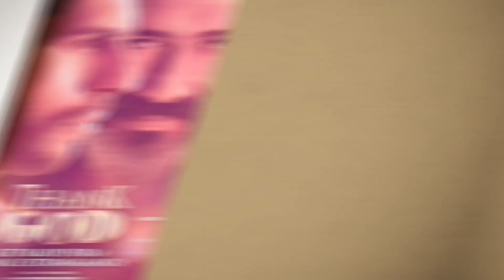Thank God Movie Box office Collection, Ajay devgan, Thank God Box office Collection Worldwide, Day 3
Thank God Box Office Collection, Thank God Movie 1st Day Collection, Ajay Devgn, Thank God Movie Box Office Collection, Thank God Trailer,

Thank God Second Day Box Office Collection

Thank God 1st (Second) Day Box Office Collection

Thank God First Day Box Office Collection,
Tanhaji Third Day Box Office Collection,
Tanhaji Fourth Day Box Office Collection,
Tanhaji Fifth Day Box Office Collection,